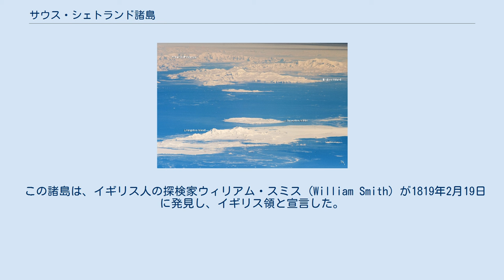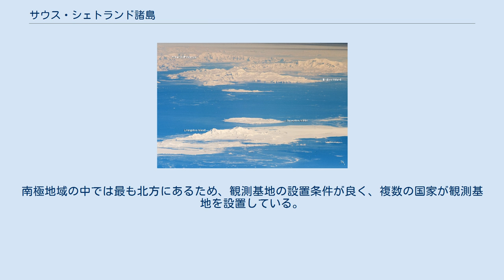サウス・シェトランド諸島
サウス・シェトランド諸島（図右上）と南極半島の位置関係 サウス・シェトランド諸島と南極半島 サウス・シェトランド諸島（サウス・シェトランドしょとう、South Shetland Islands）は、南極海にある諸島である。
 南極半島からブランスフィールド海峡を隔てた沖にあり、南緯61度00分から63度37分、西経53度83分から62度83分の範囲に位置する。
総面積は3687平方キロメートルであり、80%から90%は氷河に覆われている。
最高地点はスミス島にある標高2105メートルのフォスター山である。
 この諸島は、イギリス人の探検家ウィリアム・スミス (William Smith) が1819年2月19日に発見し、イギリス領と宣言した。
そして同じ年の10月16日には、この諸島で最大の島であるキングジョージ島に上陸した。
この諸島については、他にアルゼンチンとチリが領有権を主張しているが、南極条約により領有権は凍結されている。
 19世紀から20世紀初頭にかけて、この諸島ではアザラシ狩りや捕鯨が行われた。
南極地域の中では最も北方にあるため、観測基地の設置条件が良く、複数の国家が観測基地を設置している。
 夏季にはこの諸島を訪れるツアーがある。